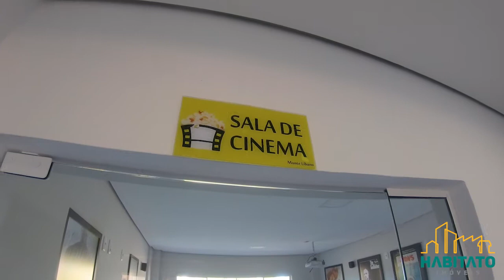COMPRE! Residencial Monte Líbano, Apartamento 3 Dormitórios - Ijuí/Rs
Habitato Imóveis
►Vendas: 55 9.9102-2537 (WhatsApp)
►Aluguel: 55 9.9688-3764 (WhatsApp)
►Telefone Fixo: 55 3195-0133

► INSTAGRAM CORRETOR: @anderson.goncalvesbroker